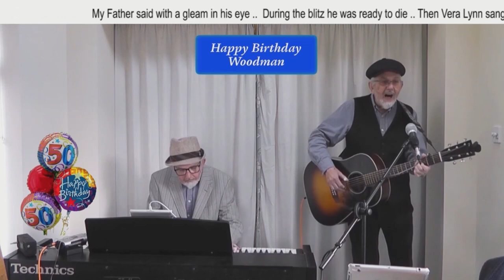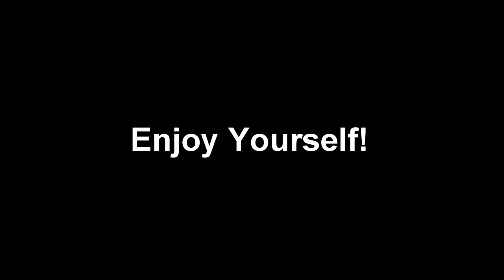Woodman Virtual Folk Club Series 2 Episode 2B Part 2 27 02 2021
Hell Folketeers,
This is Part Two of The Woodman Folk Club's 50th Birthday Weekend.
Another star spangled show, bristling with the very best of UK and international folk artists and top quality support acts.
Performers featured in this show:
Bryn Phillips
Grant Baynham
Lost Notes
Brookes Williams
John & Carol Hoare
Will Morgan
Vicki Swan & Jonny Dyer
Pete Kelly
Winter Wilson
Paul Walker & Karen Pfeiffer
Sunjay
Flossie Malavialle
You can access this show in the following ways:
On the landing page click on the "LOOK" banner at the top of the screen for all the links to the shows.
Go to The Woodman Folk Club Facebook  page and look for the post at the top of the page with all of the links in.
Search for Woodman Virtual Folk Club on YouTube.
This show will be premiered at 8:30pm on Saturday the 27th of February.
Please note that the video will appear as "Private", until the premier time is reached. Within two minutes of the start of the show, a countdown will appear . You may have to refresh your screen if you click on too early.
Don't worry if you can't click in at that time, the shows will reman permanently available.
Enjoy Yourself!
Derry xx